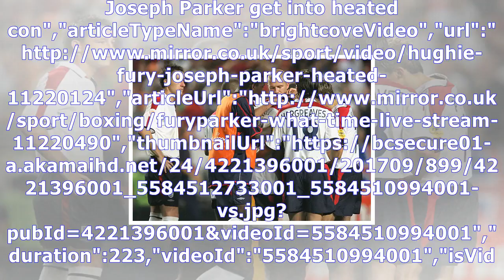The toughest england tournament quiz you'll take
Wayne Rooney proud of 'special' England goalscoring record","keywords":"","duration":75,"uploadDate"...